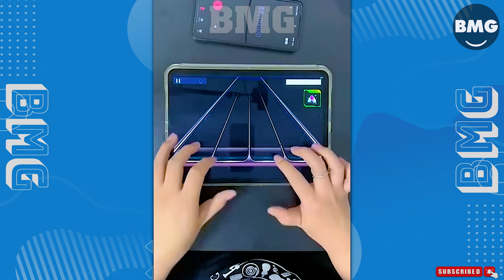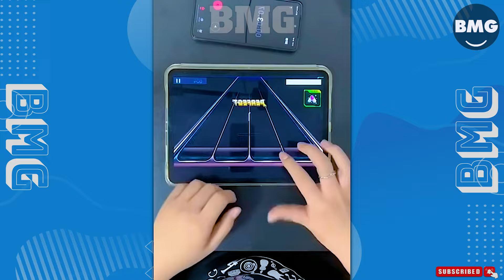168 INCREDIBLE MOMENTS CAUGHT ON CAMERA | BLOW YOUR MIND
Hello everyone, welcome everyone watching BMG - Unbelievable Things channel
At BMG - Unbelievable Things you will see the world's best incredible moments caught on camera videos.
From the most intriguing topics,  to the most incredible, we've got it all... Sit back, relax, and binge away to BMG - Unbelievable Things!